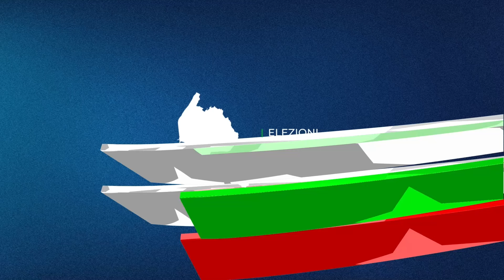DANIELE ZIVELONGHI - candidato sindaco per il comune di Fumane